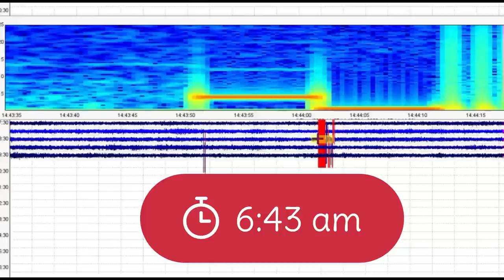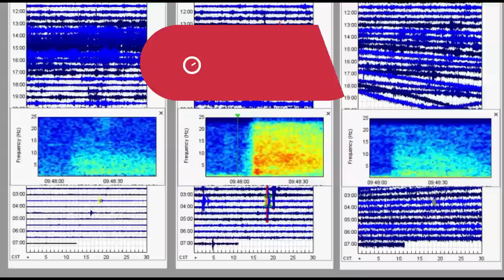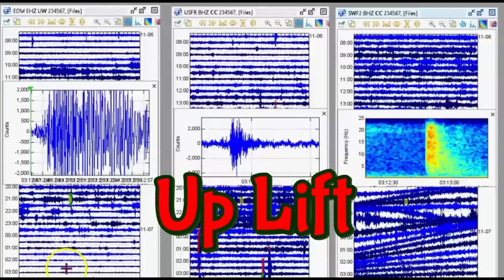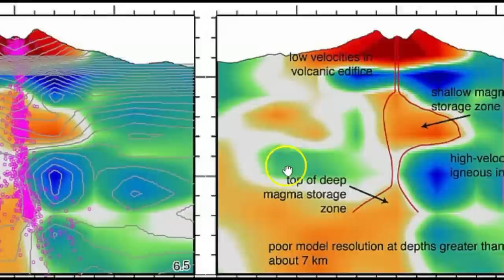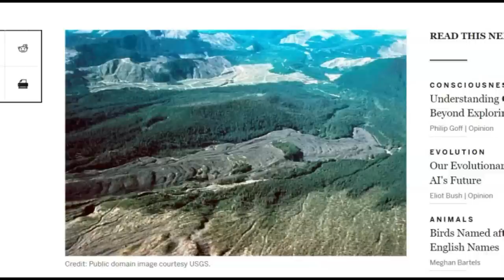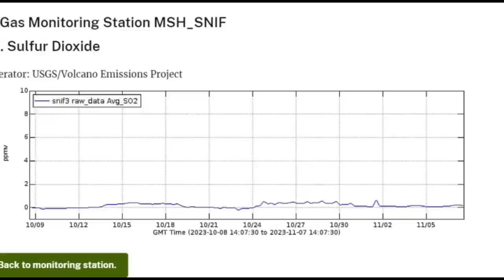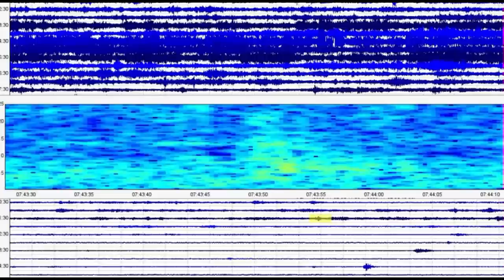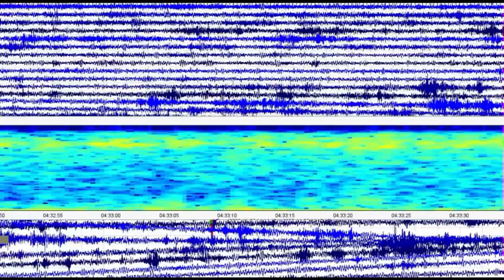Mount St Helens Up-Date, Magma Dome, Magnitude 2.+ Earthquakes Shallow, Nov. 7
Over 400 earthquakes recorded under Mount St. Helens since mid-July, and that is just the earthquakes USGS reported.